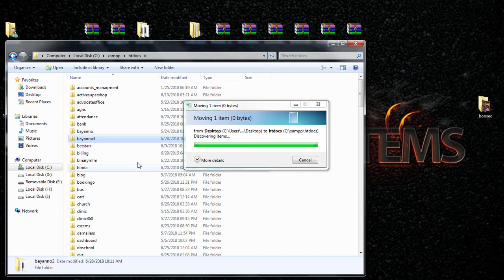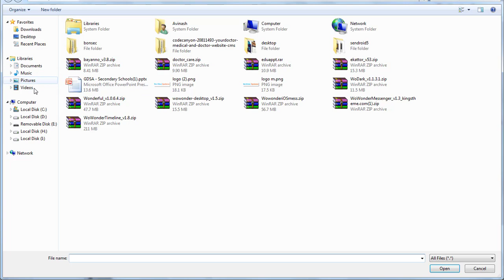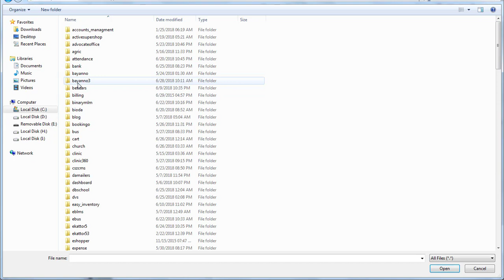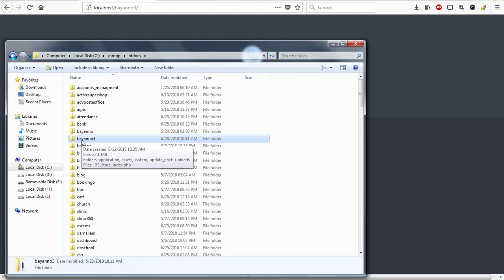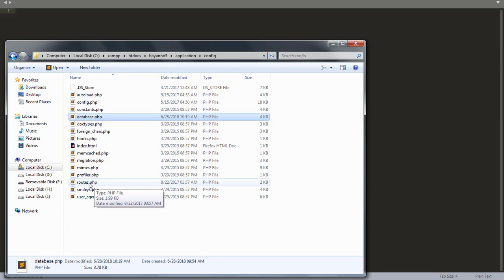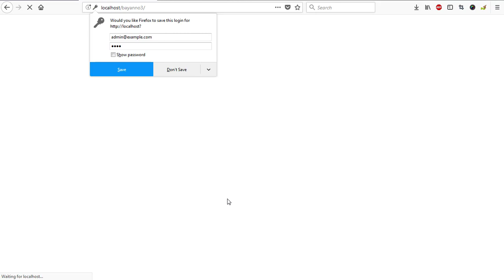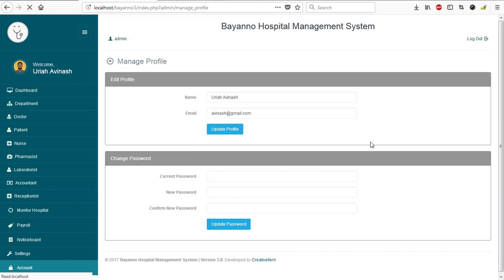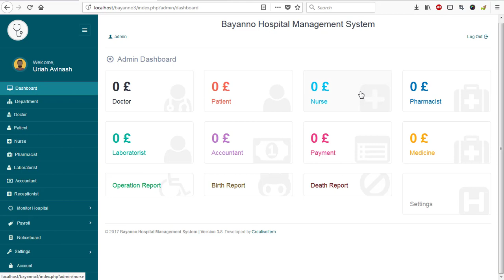How To Install and Config Bayanno 3.8 Hospital Management System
Bayanno  Hospital Management System is Advanced, powerfull, flexible complete management software for hospital, clinic and medical institutes. Integrates and facilitates 7 types of user area of a hospital :